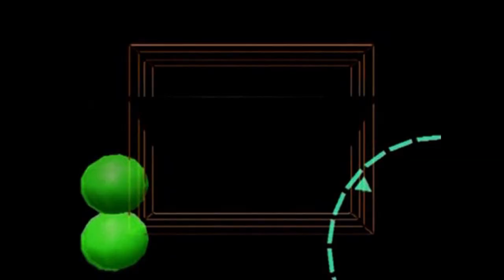CONSIGLIO COMUNALE DEL 29 DICEMBRE 2021